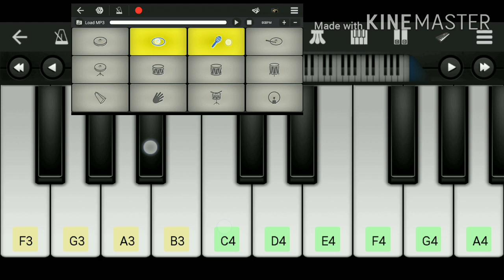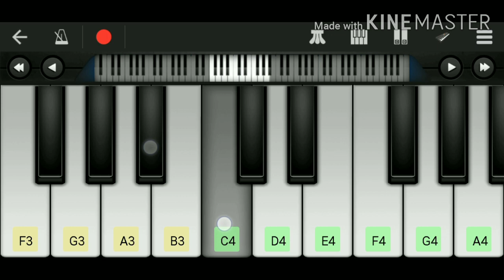KGF Gun scene BGM in walkband app